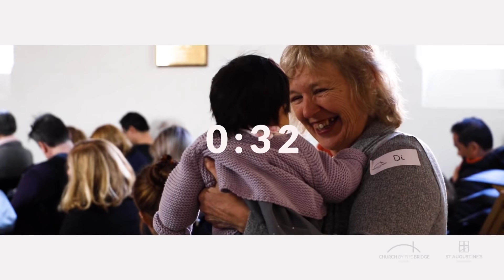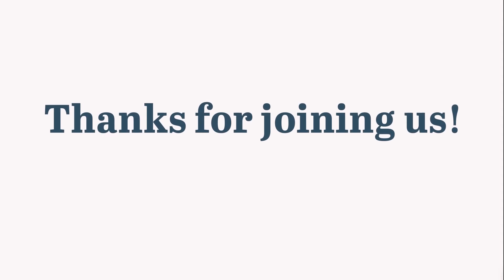ONLINE CHURCH // 14th June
Welcome! We are so glad that you are joining us today.

We would love for you to check us out!
Church by the Bridge, Kirribilli